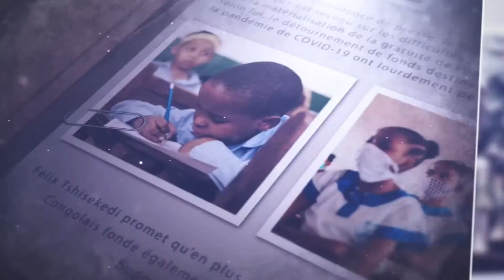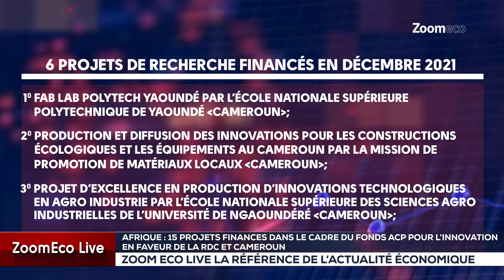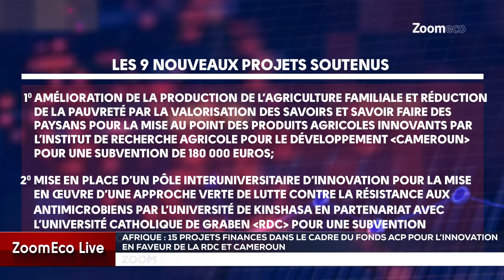DOSSIER - 15 projets financés par le Fonds ACP pour l'innovation en faveur de la RDC et du Cameroun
Le dossier du jour s'est penché sur les 15 projets évalués à 2,73 millions d'euros, financés dans le cadre du Fonds ACP pour l'innovation en faveur de la RDC et du Cameroun.

Plus de précisions dans ce numéro.